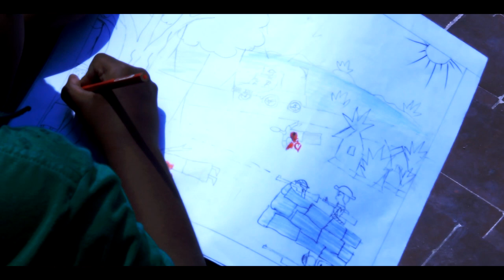Swadesher Joyodhoni (স্বদেশের জয়ধ্বনি) || A. H Limon || Baundulay Express || New Patriotic Song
Swadesher Joyodhoni is a patriotic song written by Kamrunnahar Beauty. This song is tuned and sung by A. H Limon and composed by Juwel Bappi. The music video is arranged by Nahiduzzaman Nahid and it's a Baundulay Express production.

Singer : A. H Limon
Lyric    : Kamrunnahar Beauty
Tune   :  A. H Limon

Special thanks to Tajman Amin Shayon for his outstanding approach.